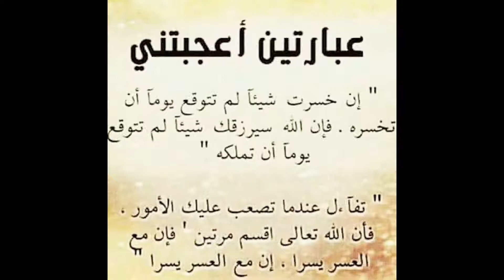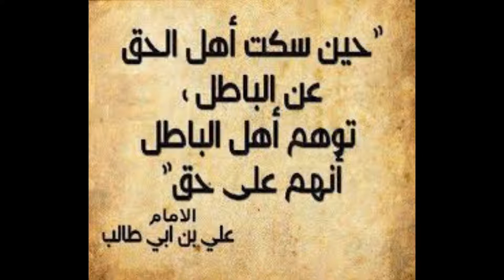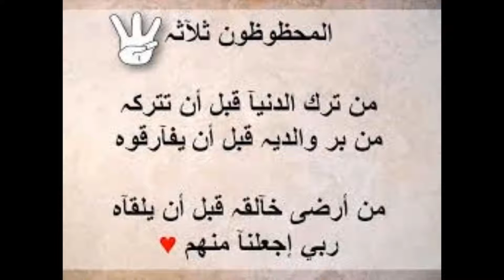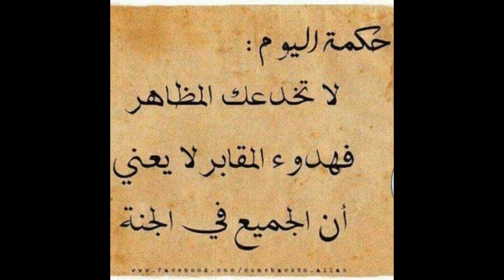لا تاسف على نجمة ضاعت منك فالسماء مليئة بالنجوم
حكمة  وكلمات واقوال